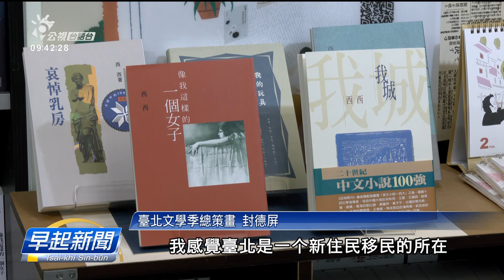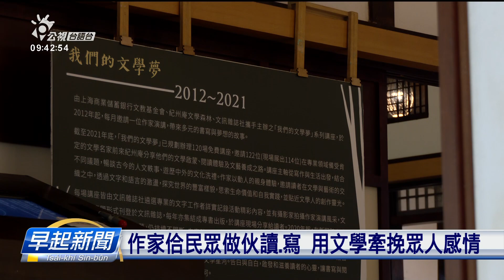臺北文學季3/4起跑 用主題字「共」展多元文化 | 每日新聞的部分 | 台語台新聞 | 20230223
2023年臺北文學季3月初4起鼓，今年的主題是「同城之人，文學與共」。以「共」這字做概念，透過市集、講座佮展覽的方式，展現各種語言文化優美的所在。

文字記者：買湘瑩／攝影記者：林郁凱